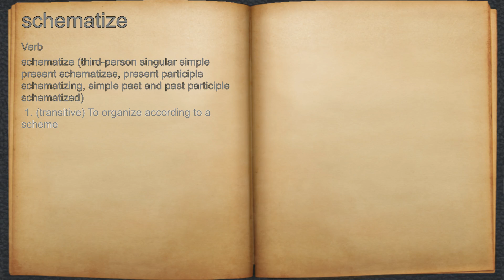What does schematize mean?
A spoken definition of schematize.

Intro Sound:
Typewriter - Tamskp